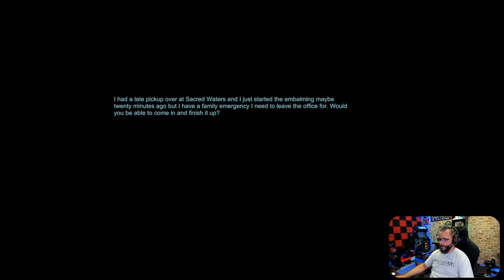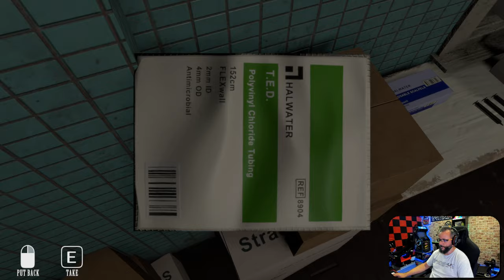Steam NextFest demos : Mortuary Assistant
The Steam NextFest week long demo festival is now on. Let's check out Mortuary Assistant!